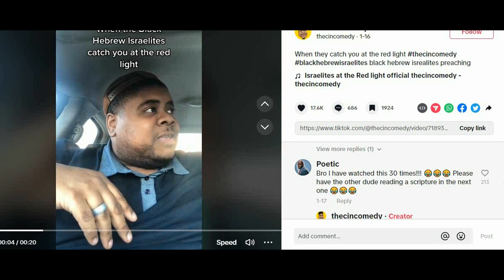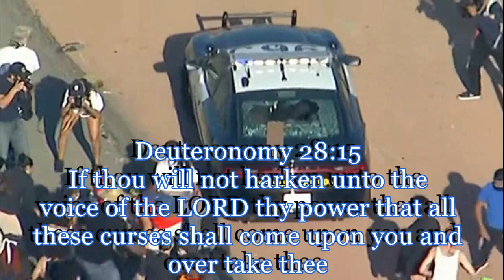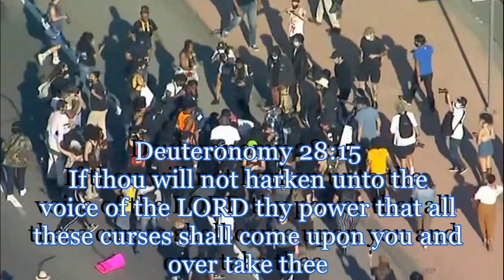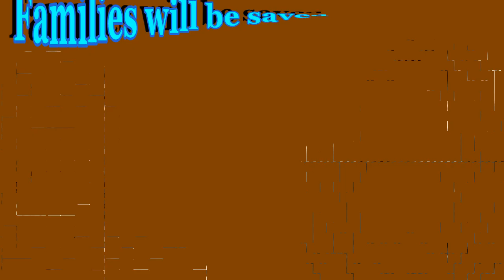SO BLACK PEOPLE WANT TO MOCK THE HEBREW ISRAELITES then keep marching on!!!!